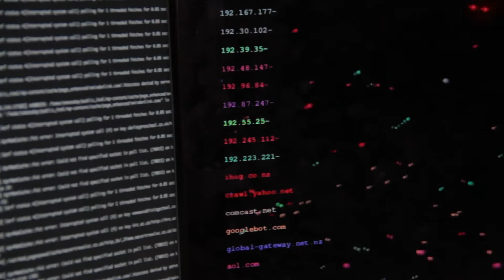Kode Edit 1 1